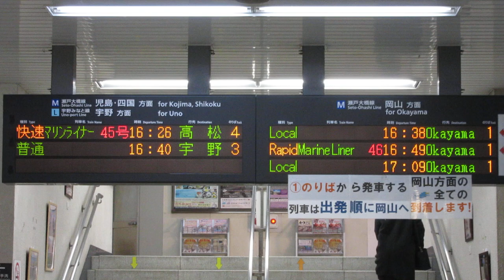JR西日本 茶屋町駅 改札口 発車標(LED電光掲示板)